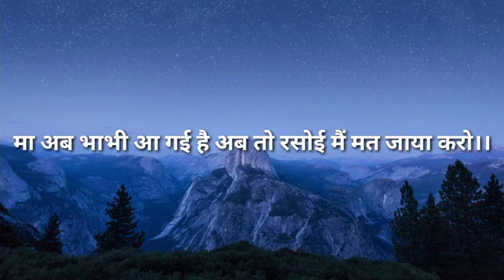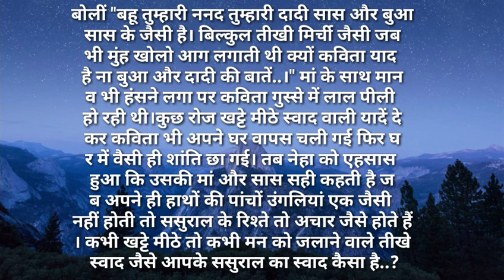suvichar/मा अब भाभी आ गई है अब तो रसोई मैं मत जाया करो सुविचार Hindi kahaniya Moral Hindi Stories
मा अब भाभी आ गई है अब तो रसोई मैं मत जाया करो